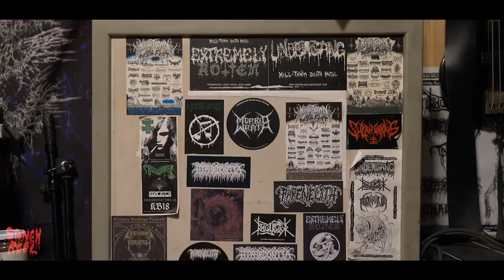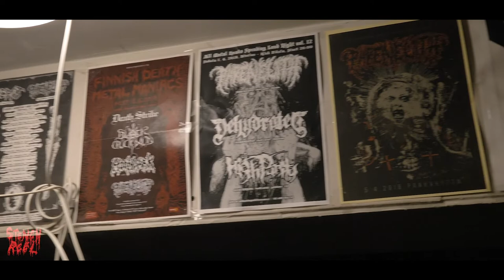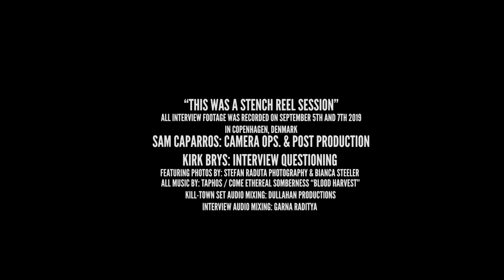TAPHOS "INTERVIEW" 2019 (Copenhagen)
Taphos (Coenhagen, Denmark)

All footage was recorded on September 5th and 7th 2019
in Copenhagen, Denmark during Kill-Town Death Fest VII 2019

Camera Ops: Sam Caparros & Kirk Brys
Interview Questioning: Kirk Brys
Post Production: Sam Caparros
Featured Photos: Stefan Raduta Photography & Bianca Steeler
All Music: Taphos - Come Ethereal Somberness "Blood Harvest Records"

Audio Mixing:
Live set: Dullahan Productions (San Jose, California)
Interview: Garna Raditya (Oakland, California)

Taphos:
Vocals/Bass: Hampus Walhgren
Guitar/Vocals: Mathias Friborg
Guitar: Andreas Nielsen
Drums: Ugur Yildirim